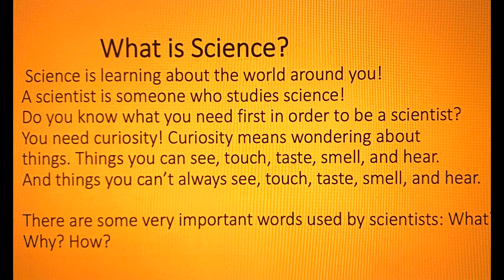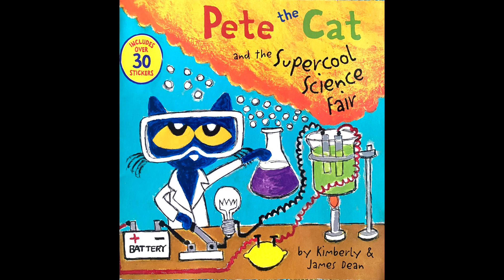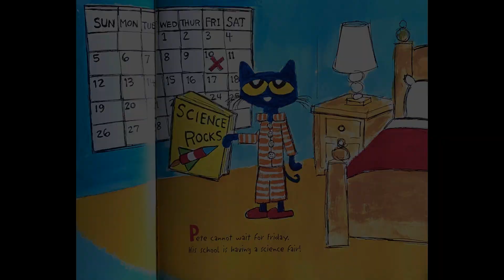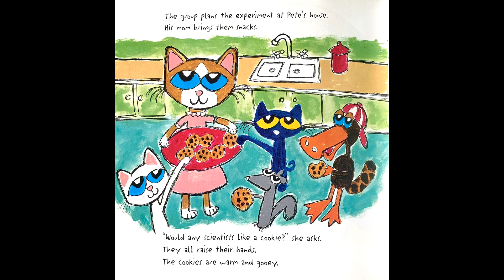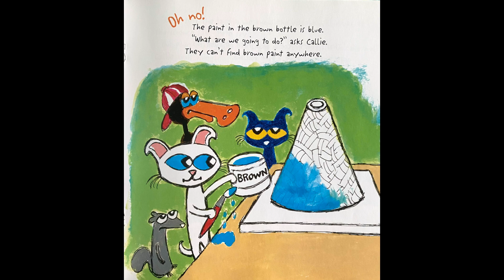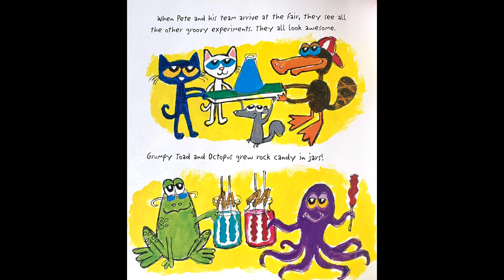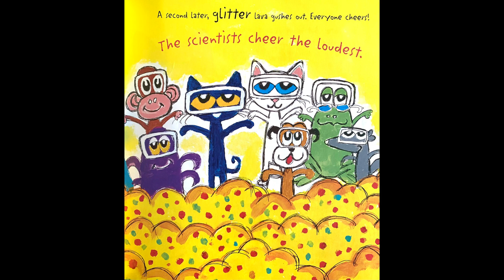Pete the Cat and the Supercool Science Fair by Kimberly and James Dean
Hey, lovely listeners! I have a soon-to-be published children's book! Pete and his team of scientists have to do an experiment for the science fair at his school. Find out what they choose to do and what secret ingredient they use!